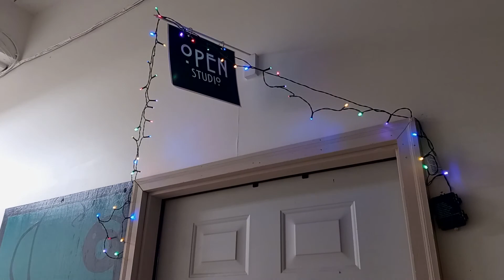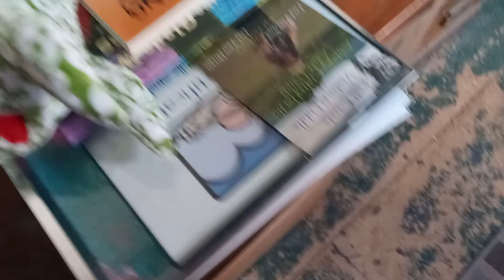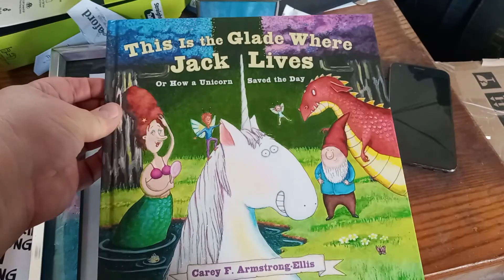Two Events and a Funeral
We made it through a bad couple of weeks but had some great experiences. I have a short blog and then you can enjoy some scenes from Open Studios and Waltham Watch City!
Special Thanks to Darien Beaulieu for use of some of his awesome Steampunk photos from Watch City Steampunk Fest!